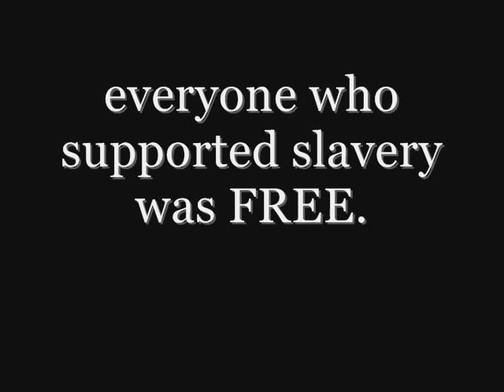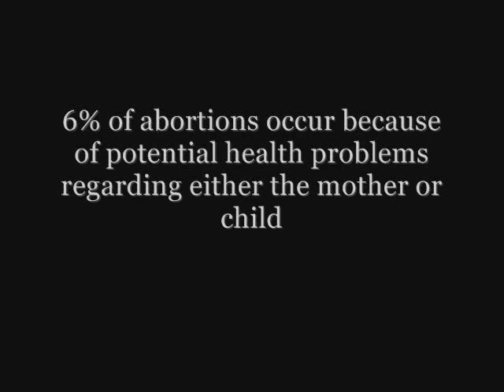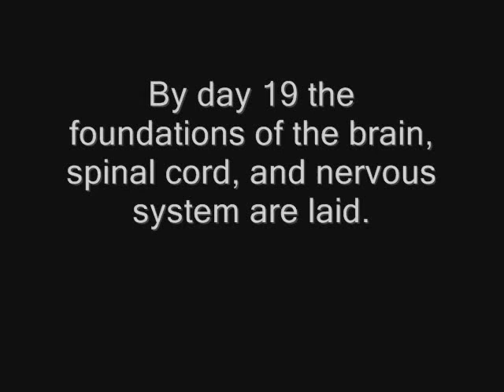abortion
my history project.